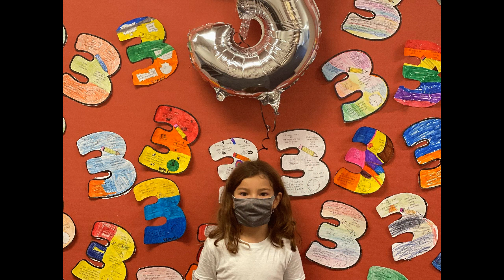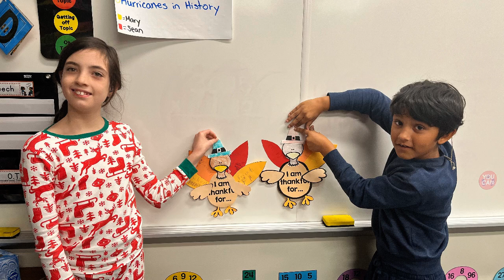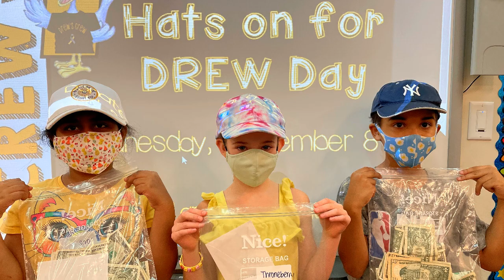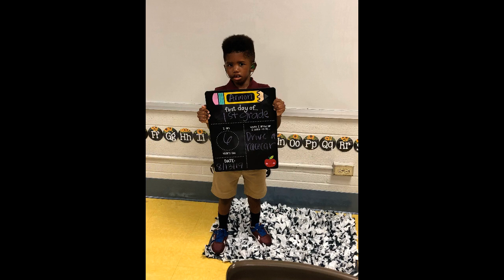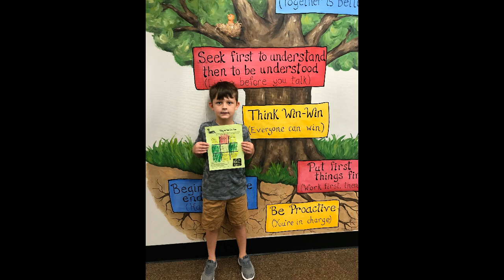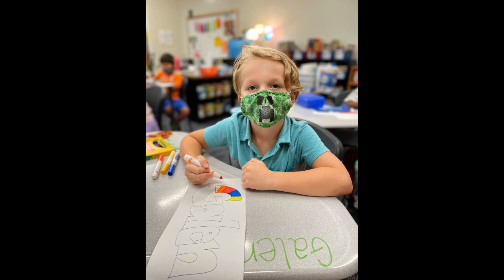EOY 5th grade 2023 2024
Congrats to our 5th grade Bellerive class of 23-24.  Thanks for all the great memories!